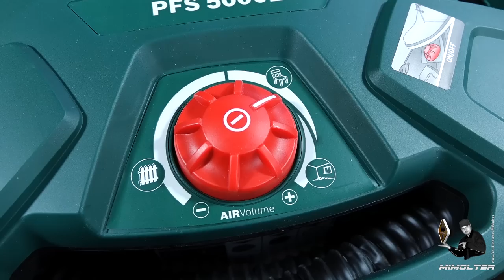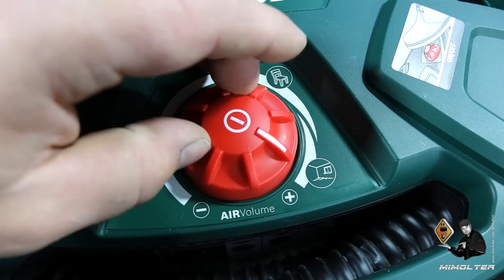Bosch PFS 5000 E Feinsprühsystem - ausführlicher Test von M1Molter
🔻 Produkt aus dem Video🔻 (Anzeige):
🛒 Bosch elektrisches Farbsprühsystem PFS 5000 E :
✅★ auf Amazon
✅★ auf Ebay

✅★ auf Amazon
✅★ auf Ebay

✅★ auf Amazon
✅★ auf Ebay

🛒 Bosch Ersatz  Sprühpistole ►
✅★ auf Amazon

✔ Themen in diesem Video: ▼
00:00 Intro
00:10 Bosch PFS 5000 E Feinsprühsystem
00:30 Was möchte ich mit diesem Farbsprühsystem machen?
01:00 In Betrieb nehmen des Fachschulsystems Bosch PFS 5000 E
04:15 Das auffüllen des Farbbehälters.
04:50 Sprühen von Wandfarbe. Farbsprühsystem Wandfarbe.
07:00 Arbeitsdruck Farbsprühsystem einstellen.
07:10 Richtige Sprühdüse für das Arbeiten auswählen.
08:20 Sprühkopf richtig einstellen.
09:24 Wandfarbe sprühen statt streichen. Farbe sprühen Tipps
10:30 Farbe sprühen statt streichen – lohnt das?
11:35 Wie gut deckt die Wandfarbe im gesprühten Zustand nach einem Durchgang?
12:35 Holz lackieren mit Spritzpistole
13:40 Lasur aufsprühen mit elektrische Sprühpistolen
13:50 Lack auf Holz sprühen
15:15 Bosch PFS 5000 E Feinsprühsystem Reinigen
16:23 Verabschiedung & Endcard

🚩 Meine Fanartikel: ▼

☝ zusätzliche Informationen ▼

§ Rechtliches ▼

© Impressum ▼